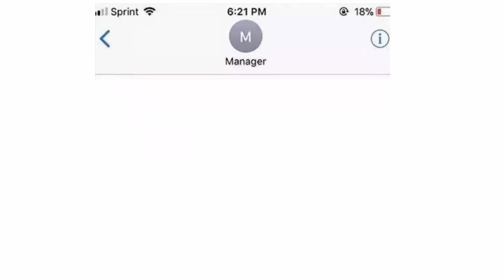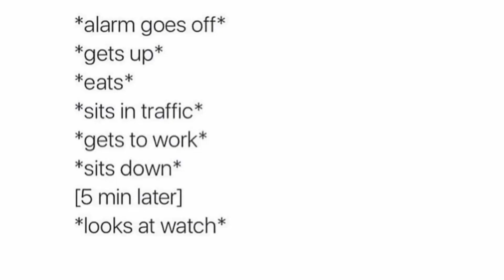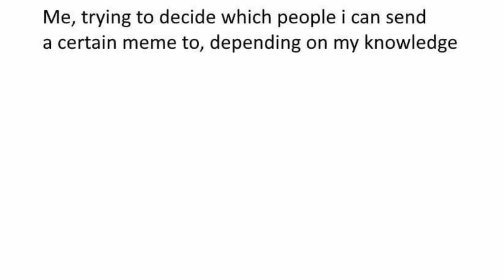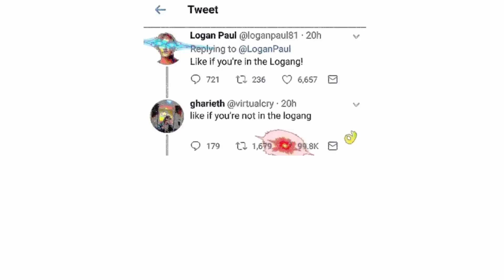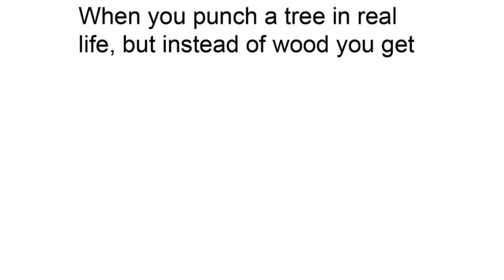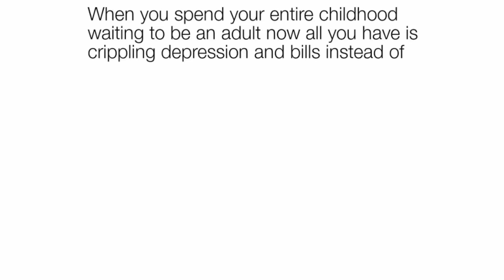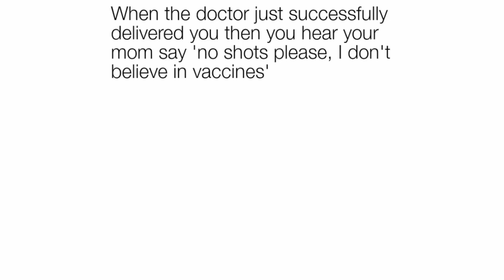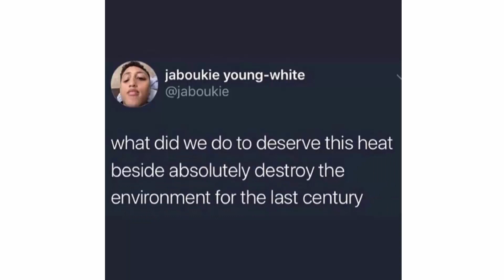Brainy Memes Ep.76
Best Collection of Dank Memes. Brainy Memes Episode Seventy Six.

meme
(mi:m)
noun. it's not a word.
is a lifestyle.